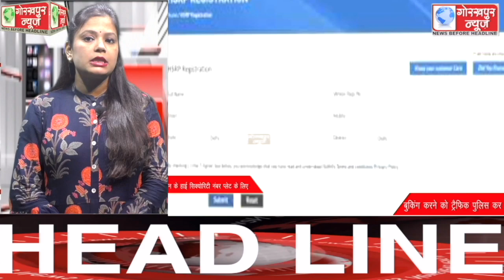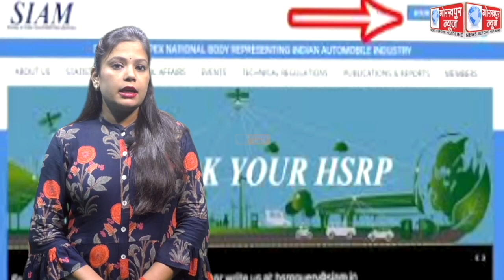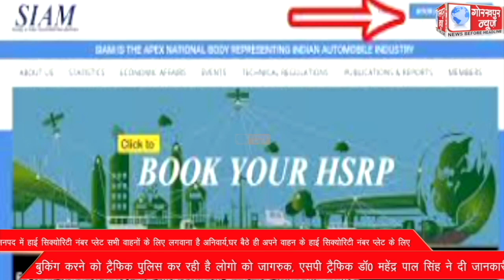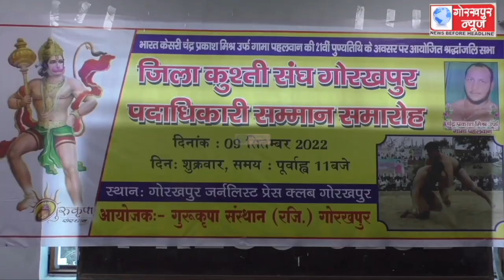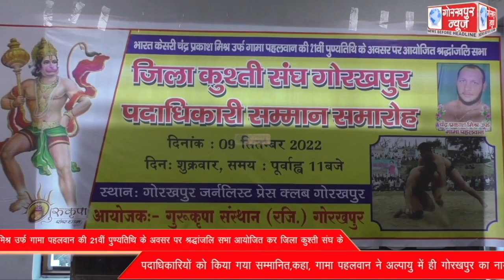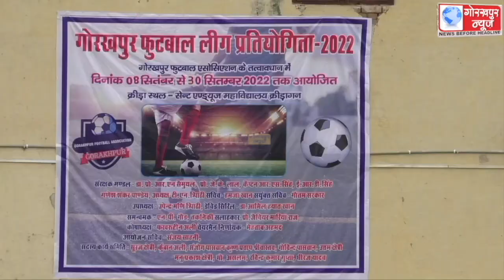GORAKHPUR NEWS 09-09-2022